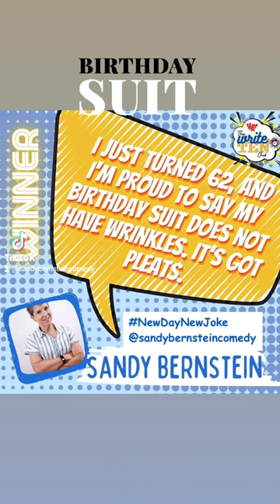Could somebody iron my birthday suit?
I just turned 62, and I’m proud to say my birthday suit does not have wrinkles. It’s got pleats.